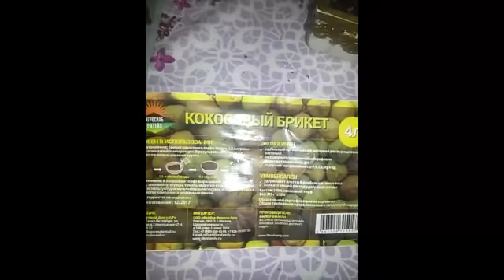пересадка Адениумов в Цеофлору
ссылка на мою стр в однаклассниках Новые привозы орхидей каждую неделю , в продаже всегда есть грунт цеофлора для орхидей .